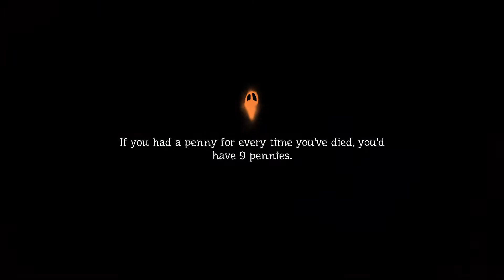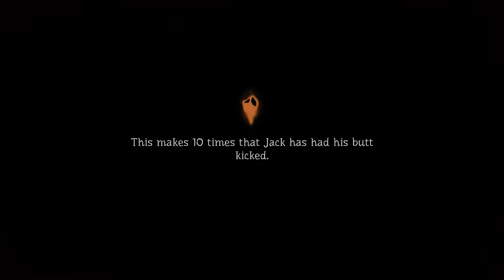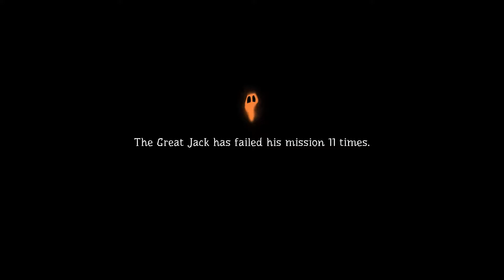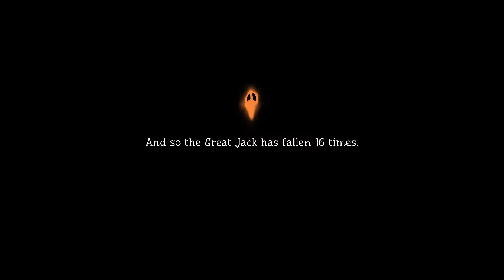Lets Play (PC) - Pumpkin Jack Full Walk through Part 3 FULL HD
Travel through epic and dramatic settings, with each level having its own eerie atmosphere. Using a vibrant palette and high quality lighting effects, Pumpkin Jack invents its own unique cartoon universe inspired by the classic PS2 graphic style.

Solve puzzles that focus on physics, gravity and reflection. Inhabit a pumpkin head and burn books, hammer some moles, create a path for magic spheres

Dive in to my videos to check out the full walkthrough. This game is available in PS4, Xbox One, PC, Switch

• Please Show your SUPPORT by LIKING and SHARING the Video.

I will bring in variety of quality game content on a Regular Basis on my Channel